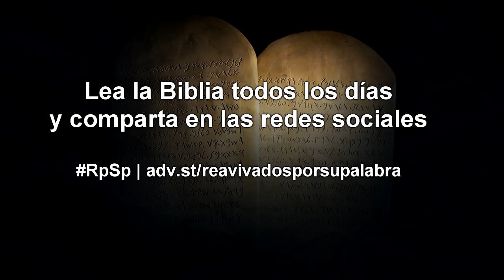Deuteronômio 34 - Espanhol - Pr. Suárez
Olá Amigos!

WhatsApp: Se você quiser receber pelo WhatsApp comentários e vídeos relacionados com as leituras bíblicas diárias do Reavivados por Sua Palavra entre neste grupo que é bloqueado as conversas entre os participantes: